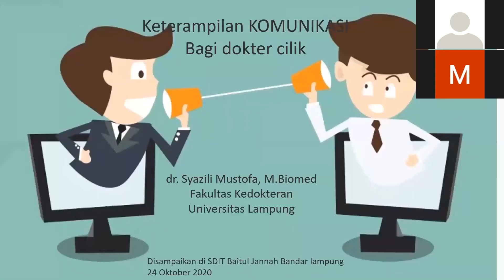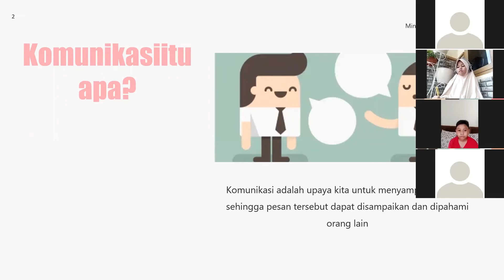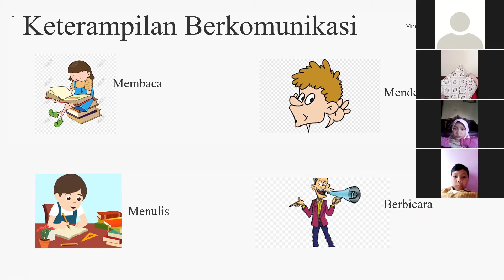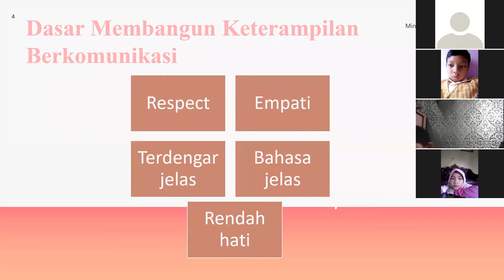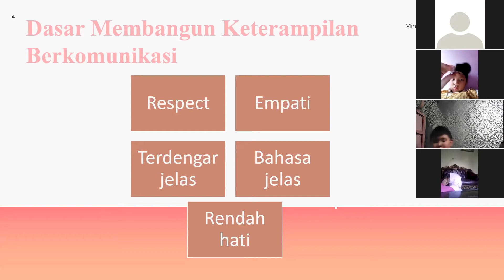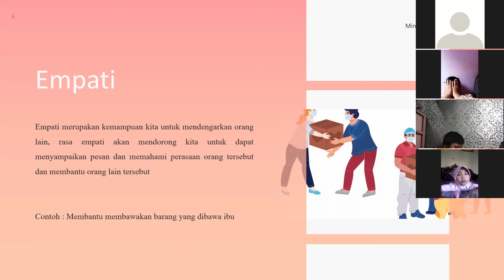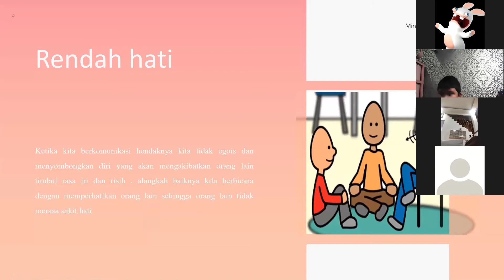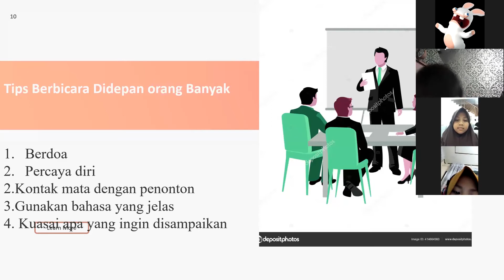keterampilan berkomunikasi dokter cilik. dr.Syazili, pengabdian kepada masyarakat DIPA FK Unila 2020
cara berkomunikasi bagi dokter cilik. pengabdian kepada masyarakat DIPA FK Unila 2020